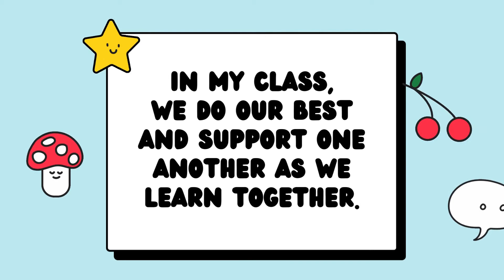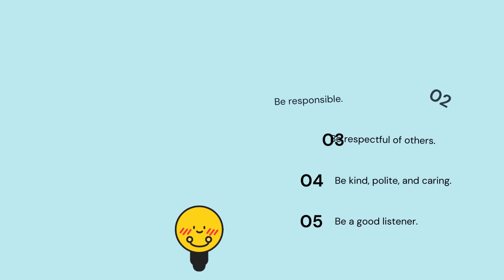ONLINE CLASS RULES FOR ALL SUBJECTS